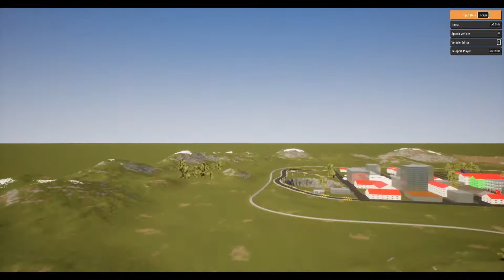i killed a robot